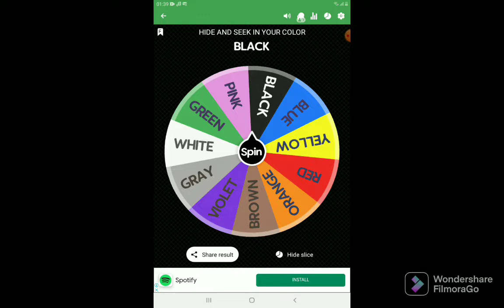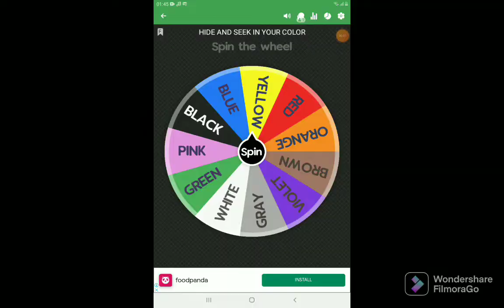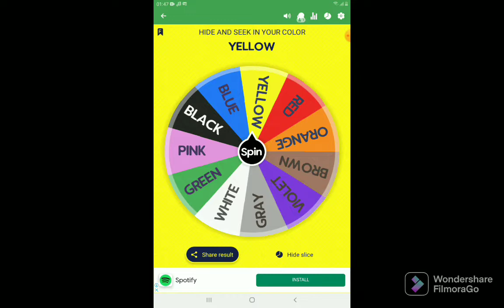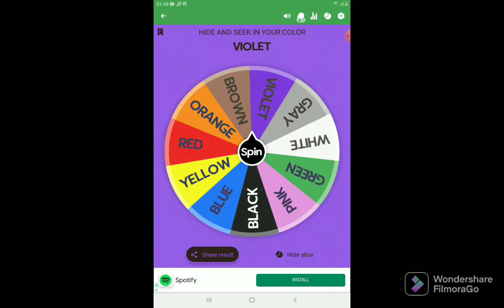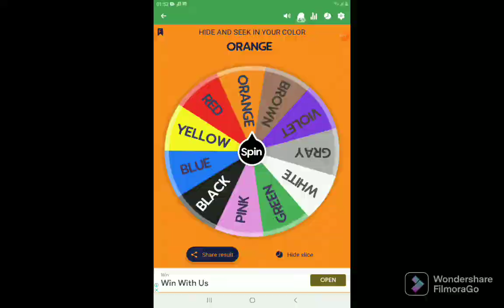don't touch the color challenge in stumble guys🔥